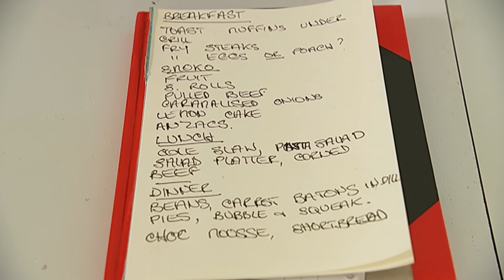Outback Chefs: The gourmet chefs turned station cooks | Wide Open Spaces #6 | ABC Australia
A couple of retired fine-dining chefs fulfill their long-held dream to cook for the hungry crew of an outback cattle station. But for staff used to plenty of plain food, there might be a few changes needed to the menu. Landline’s Pip Courtney filed this report in 2018.